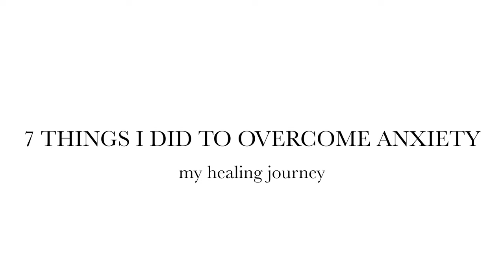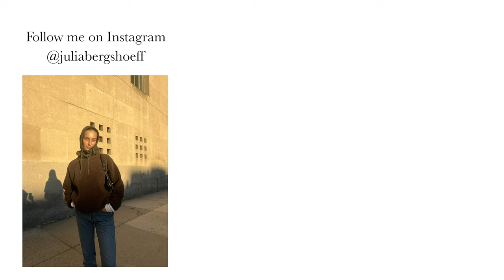How To Heal Your Anxiety | 7 Super Easy Steps | My Healing Journey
Do you suffer from Anxiety or PTSD? These 7 Easy Tips could help you heal.

Hey everyone, I'm Julia Bergshoeff, I live in New York City. I am a model and as of recent I'm also the founder of Temple Studio, a sustainable lingerie brand, our mission is to create a space for self-love where women can shop for underwear that's not only beautiful but also environmentally friendly.

But today, I want to open up about something deeply personal - my battle with anxiety. For the past 8-9 years, anxiety has been a constant presence in my life. I remember my first panic attack like it was yesterday. I felt isolated, scared, and overwhelmed, wondering if I'd ever find relief.

In this video, I'll share my journey to conquer anxiety and ptsd, and offer you 7 easy and practical tips for healing and self-compassion. I'll talk about the importance of seeking professional help, integrating mindfulness through meditation, and the value of setting realistic goals.

Anxiety is tough, but you're not alone. Join me on this path to healing and self-discovery.

VIDEO CONTENTS
00:00 Introduction + My Personal Experience
01:18 Understanding Anxiety
02:00 Seeking (Professional) Help
05:11 Breathing Exercises
07:21 Establish a Routine
09:36 Healthy Diet & Exercise
10:26 Setting Realistic Goals
12:13 Practice Self-Compassion
13:33 Summing it up + A Personal Message

Remember, you deserve compassion, and I'm here to remind you of that every step of the way.

Discover and Shop Temple Studio here: templestudio.us